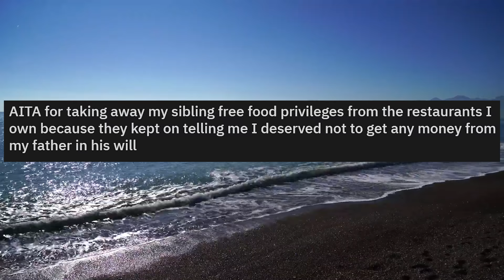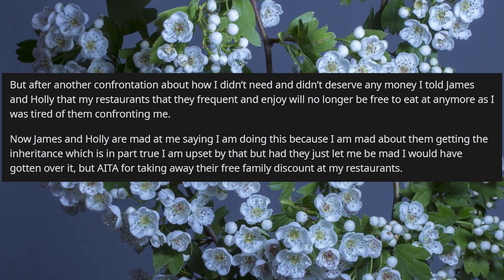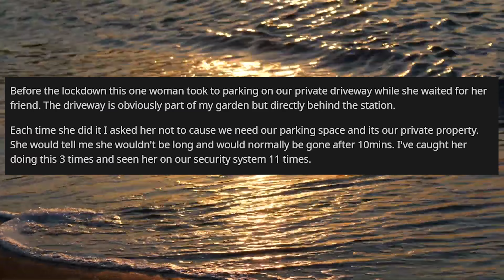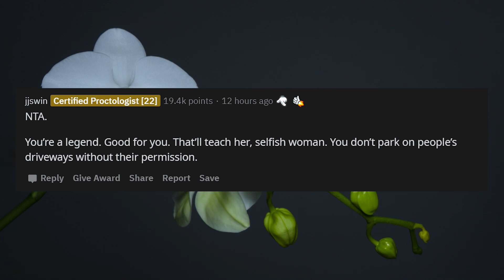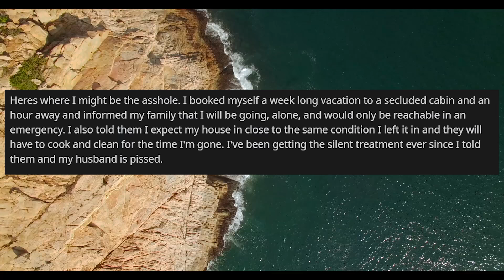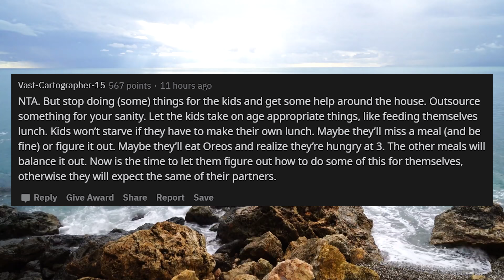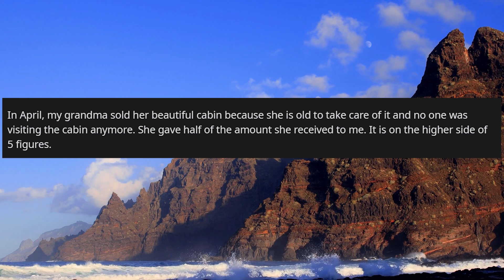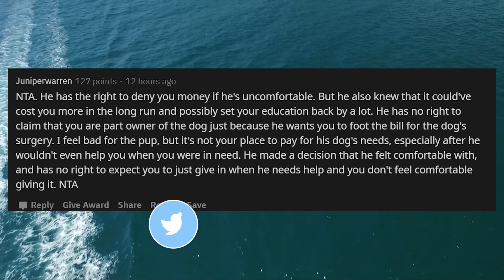AITA Booking A Holiday Just For Me, Without Husband & Kids (r/aita)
AITA, find the best AITA Reddit Stories right here, I add new aita stories daily in today's story, these are all reddit top posts. In today's stories, OP has had enough of being a SAHM and is going on holiday without the rest of the family.

0:00 Intro
0:26 Story 1
4:30 Story 2
8:26 Story 3
12:06 Story 4